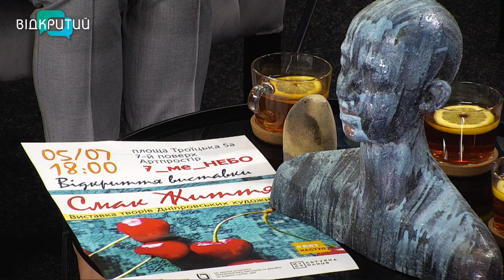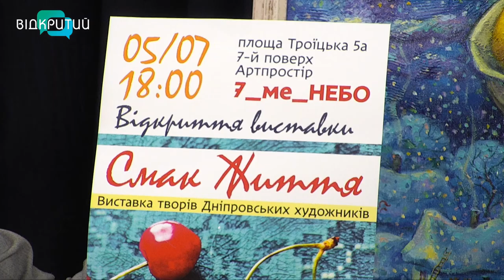Яна Куницька та Надія Отряжа у програмі "Фреш" з Юлією Сиротою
Виставка під назвою "Смак життя". Оптимістична, обнадійлива, наповнена чудовими творами різних митців.
Яна Куницька - директорка школи сучасного образотворчого мистецтва та дизайну імені Вадима Сідура та Надія Отряжа - скульпторка розкажуть про подію вже зараз. _______________________________________________